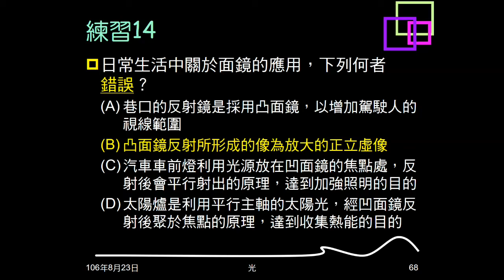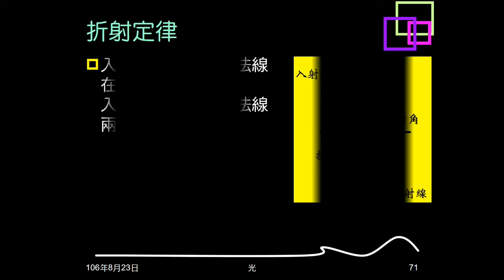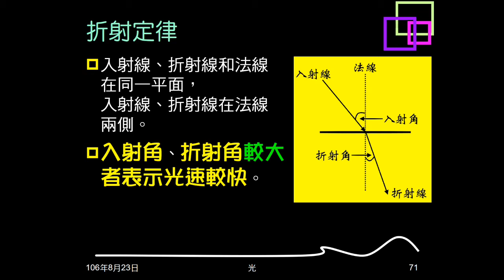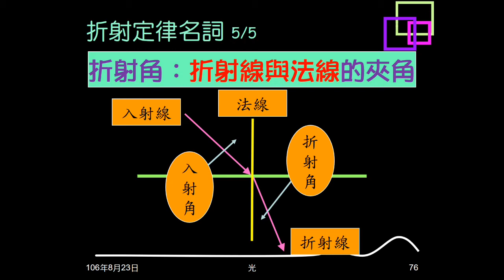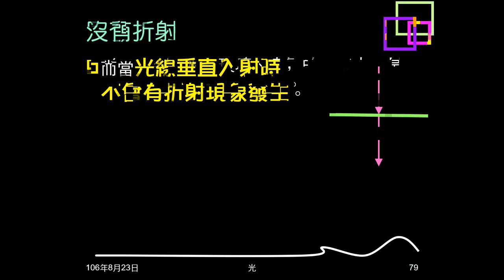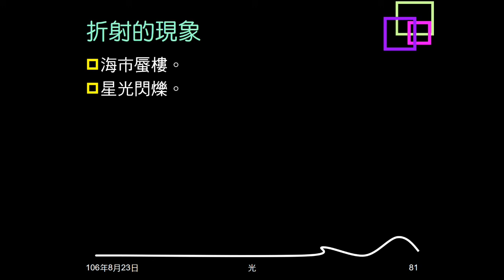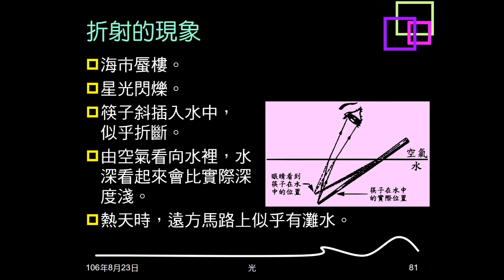106學年複習光13：折射；折射定律；折射現象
說明何謂折射。介紹折射定律，及各種名詞意義。介紹折射的一些現象。